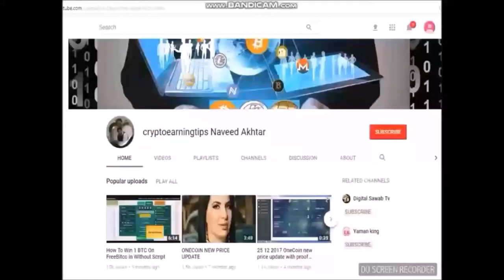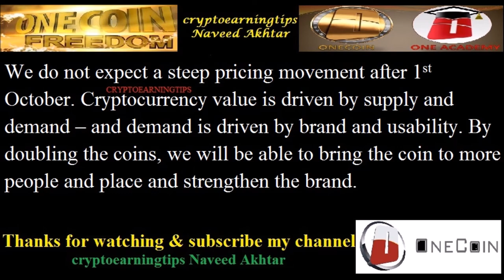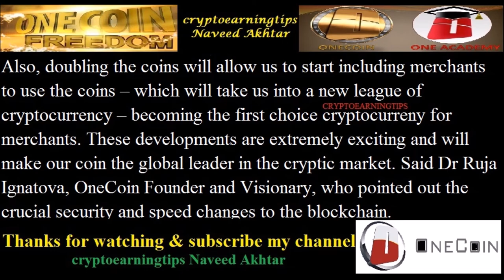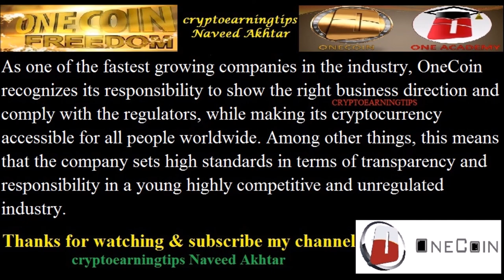OneCoin LAUNCHES NEW AND ENHANCED BLOCKCHAIN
freedoge hourly claim app APK File